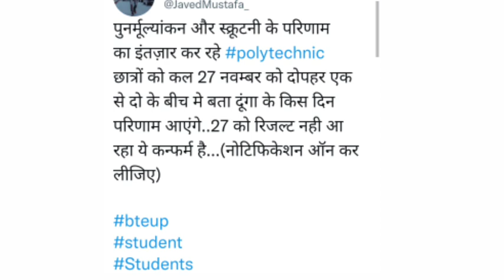Bteup Results 2022 Letest News || Bteup Results Kaise Chek Kare || Bteup result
bteup result,live bteup result 2022,
bteup 2022 result kaise dekhe,
bteup result kaise check kare 2022,
bteup,
bteup even semester 2022 result kab aayega,
bteup result 2022 latest news today,
bteup even semester result,
bteup,bteup even semester result 2021,
bteup even semester 2022 result,
bteup even semester ka result kab tak aayega 2022,
jeecup result 2022,
up polytechnic answer key 2022 kab aayega,
up polytechnic result date 2022,
polytechnic results 2022,
bihar polytechnic result,
up polytechnic answer key 2022 kaise check karen,
polytechnic result kab aaega,
up polytechnic entrance exam 2022 answer key,
bteup examination form 2022,
bteup examination form kaise bhare,
bteup latest news,
bteup news,
bteup examination form,
bteup board form kaise bhare,
bteup exam date 2021-22,
bteup back paper form 2022,
bteup exam kb hoga,
bteup semester exam date 2021,
bteup exam,bteup semester exam,
bteup 2021,
bteup examination fee,
examination form,
bteup news,
bteup exam news,bteup,
bteup online exam latest news,
bteup promote news,
bteup latest promote news,
upbte news,
upbte news update today,
bteup online exam 2021,
bteup results news,
bteup news
bteup update,
upbte update,
upbte latest update,
bteup today latest update,